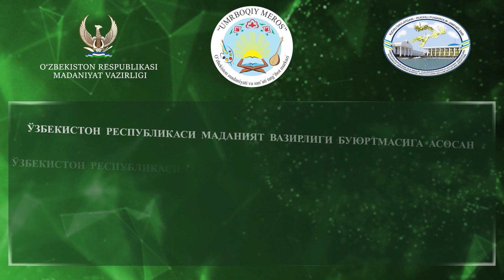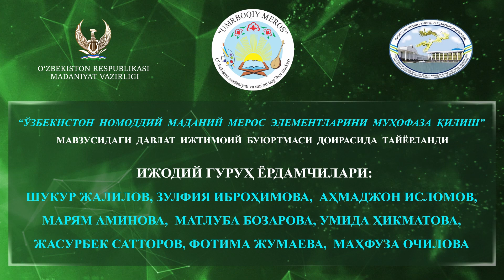RAVSHAN BAXSHI MAMATMURODOV "BILMADIM" TERMASI (SURXONDARYO BAXSHILARI)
IJROCHILIK SAN'ATI. BAXSHI SAN'ATI. RAVSHAN BAXSHI MAMATMURODOV. MADANIYAT VAZIRLIGI BUYURTMASIGA ASOSAN "UMRBOQIY MEROS" MARKAZI TOMONIDAN O'KAZILGAN EKSPEDITSIYA DOIRASIDA TAYYORLANGAN. EKSPEDITSIYA EKSPERTI VA REJISSIYOR: O'KTAM HAKIMOV, MARKAZ RAHBARI: LUTFIYA MIRZAYEVA, KORDINATOR: GULARO ABDULLAYEVA. (25-OKTABR, 2021-YIL, SURXONDARYO, SHO'RCHI)